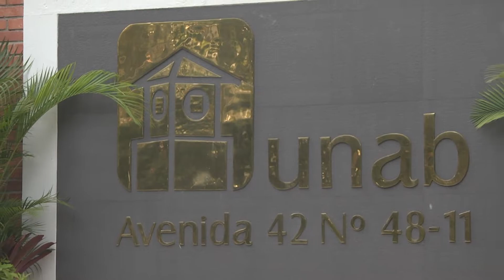Generación E vs. Ser Pilo Paga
Conozca hoy en esta nueva sección de Estoy al Día todo sobre la Generación E y las diferencias que tiene esta nueva iniciativa respecto a Ser Pilo Paga.